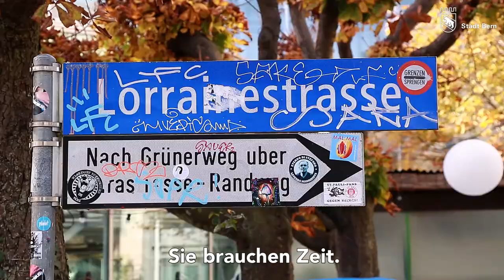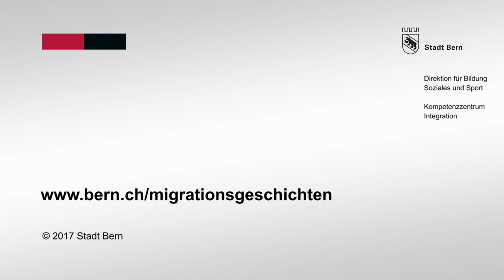Pamela Mendez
Pamela Mendez hat ihre Wurzeln im Aargau und in Mexiko. Mit 16 Jahren zog sie nach Bern, um Musikerin zu werden.